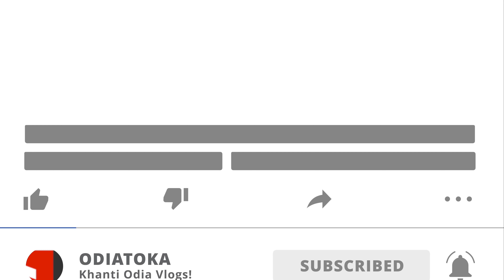AU GOTE NUA BIKE DELIVERY 🤯